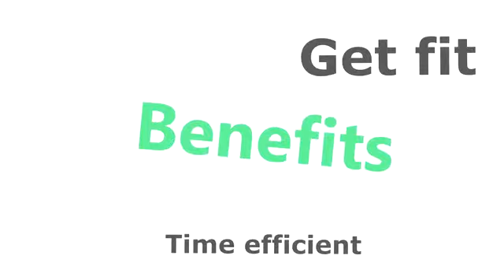Bicycle made from recycled waste paper